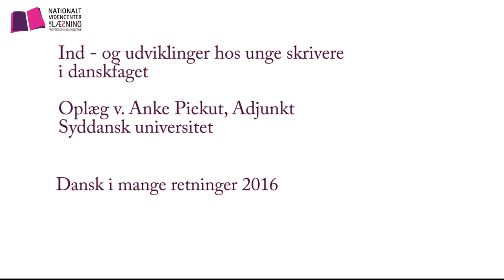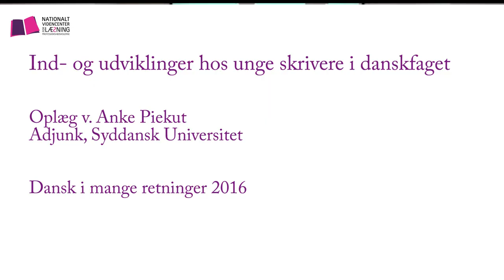Anke Piekut, dansk i mange retninger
Hvordan ser ind- og udviklinger ud hos unge skrivere i danskfaget? Dette giver adjunk, Anke Piekut fra Syddansk universitet, et bud på til konferencen Dansk i mange retninger 2016